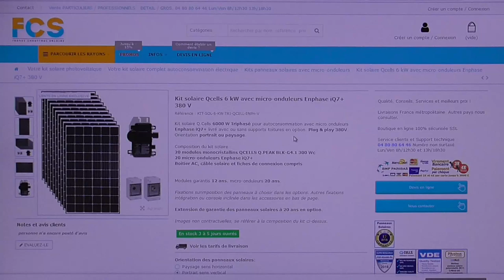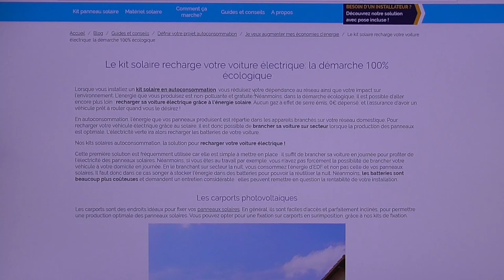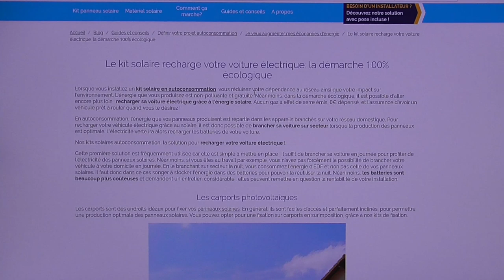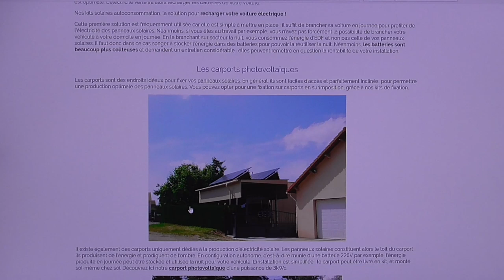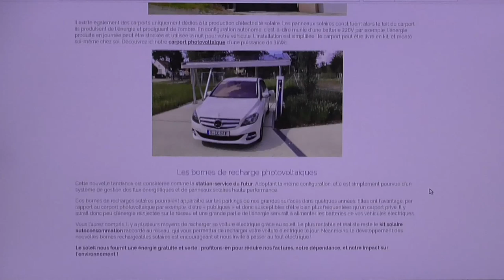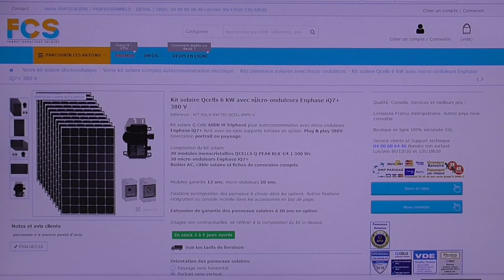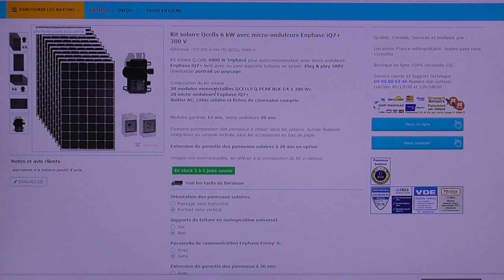[293] Être autonome pour alimenter son VE, rentable ou pas ?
Suite à un commentaire bien pensé, un aperçu de ce que pourrait être l'autonomie en recharge de VE. Cela est possible, mais pour un particulier, cela en vaut-il la peine, le cout est exorbitant.
L'évolution des VE est inéluctable, batterie + autonomie,
l'hydrogène sort la tête de l'eau..
l'autonomie réside plutôt dans la possibilité d'un pays à produire ça propre énergie 🤠 et la vendre le moins cher possible.